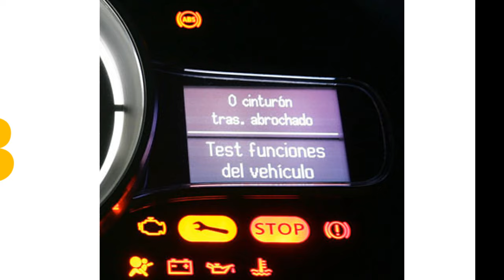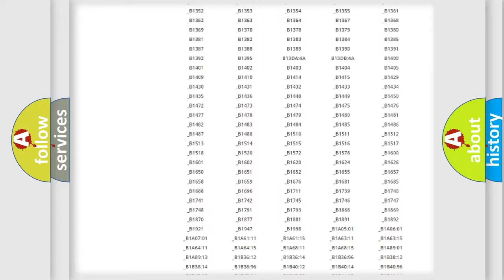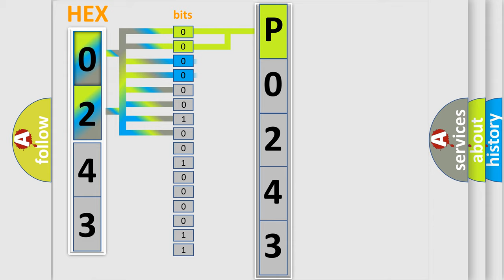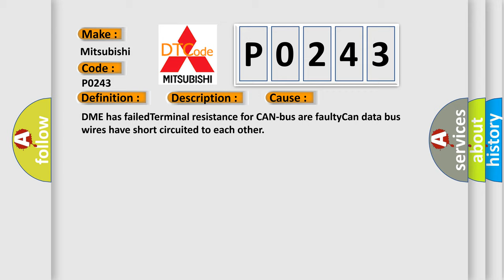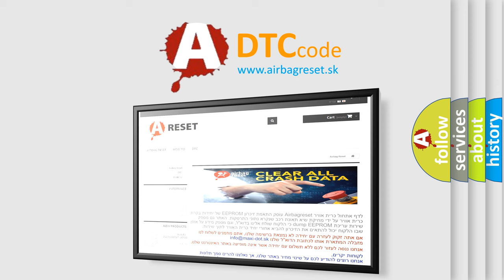DTC Mitsubishi P0243 Short Explanation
Contents:
0:21 Basic DTC analysis according to OBD2 protocol standard.
1:48 Insight into programming
2:58 A diagnostically understandable description of the Diagnostic Trouble Code
3:05 Basic error definition

Make:
Mitsubishi
Code:
P0243
Definition:
Lost Communication With Vehicle Mode Status
Description: